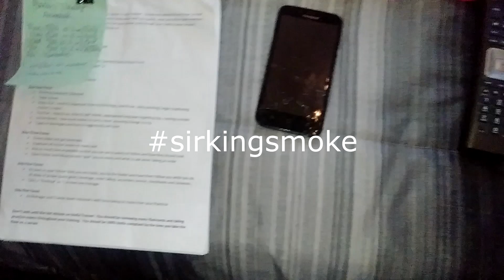Marc Kent , The Smoka And Blackman